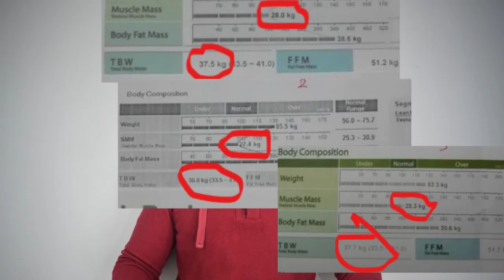كيتو دايت|كيف اعرف هل خسرت {الياف عضليه} ام هى مياه داخل $العضلات على جهاز (inbody230)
لمعرفه تفاصيل المتابعه الاونلين"وضع جداول تغذيه مع جدول تمرين مخصصه لك" راسلينى على صفحه الفيس بوك